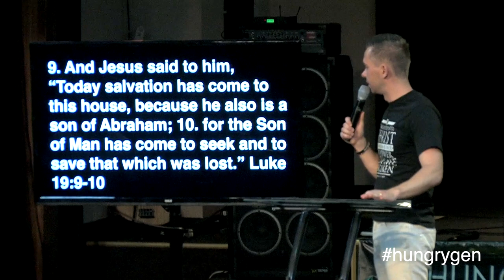A Seeking Savior - Vladimir Savchuk